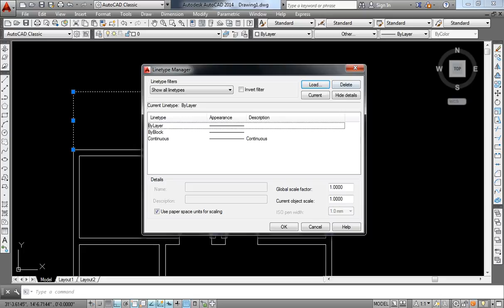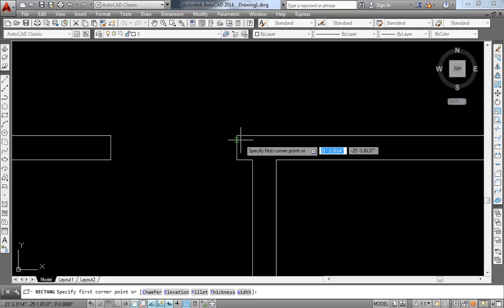Pashto CAD | Part 2 Draw Stairs in floor plan | Design U shape stair in autocad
To day we learn how to draw Stairs,Doors and Windows